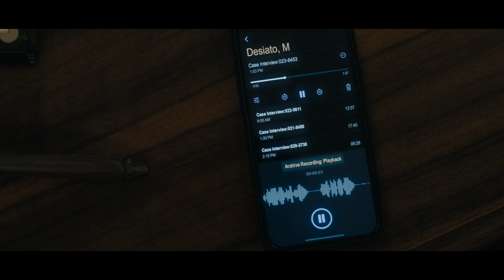YOUR HONOR Season 2 Episode 1 Ending Explained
I review, breakdown and explain Your Honor Season 2 Episode 1. I discuss the story focussed on Michael getting released, Jimmy Baxter facing off with Big Mo, Eugine running away, Carlo getting a lucky escape and Fia having a child. I give my reaction to the ending whilst I also give my theories and predictions for episode 2.